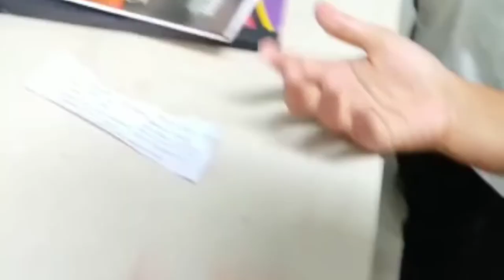sulfur ointment prepare,lab moment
sulfur ointment making in pharmaceutics lab